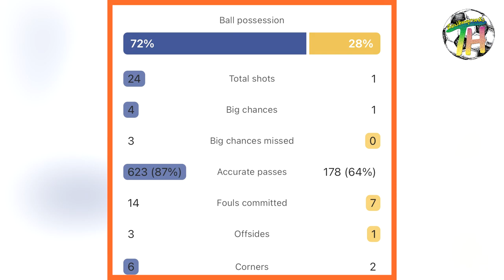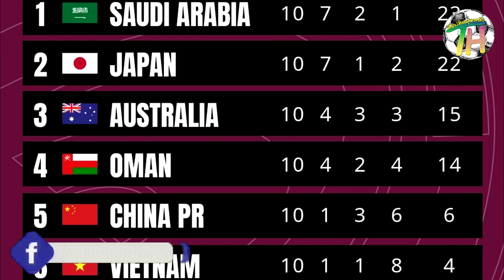สะเทือนอาเซียน เวียดนามเสมอญี่ปุ่น /ลีกอินโดคว้าตัว โรนัลดินโย่ /โค้ชโย่งพร้อมแก้ไขข้อผิดพลาด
วันวินาสสันตโล ของลูกหนัง โซนอาเซี่ยนชัดๆๆ สือเนื่องมาจาก เวียนนามบุกไปเสมอทีมชาติญี่ปุ่น ถึงถิ่น แดนปลาดิบ ไปด้วยสกอ 1-1 โดย บุกไปขึ้นนำก่อน 1-0 ในครึ่งแรก ญี่ปุ่นมาตีเสมอได้ในครึ่งหลัง
สะเทือนอาเซียน RCLG เซ็นสัญญาคว้า "โรนัลดินโญ่" ร่วมทัพ !
ASEAN FOOTBALL ตีข่าวใหญ่ RAN CILEGON FC เร้น ซิเลกอน เอฟซี
เซ็นสัญญากับ RONALDINHO RANS Cilegon FC ทีมรองแชมป์ Liga 2 อินโดนีเซีย เซ็นสัญญาอย่างเป็นทางการกับ "โรนัลดินโญ่" อดีตแข้งจอมทัพทีมชาติบราซิล
    “โค้ชโย่ง” วรวุธ ศรีมะฆะ ยอมรับว่า ทีมชาติไทยรุ่นอายุไม่เกิน 23 ปี มีปัญหาเรื่องสภาพร่างกาย และเตรียมนำข้อผิดพลาดทั้งหมดไปแก้ไข เพื่อเตรียมทีมให้พร้อมมากขึ้นสำหรับทัวร์นาเมนต์ ต่อไป ที่รออยู่ข้างหน้า

1ซับ 1LIKE = คุณได้สนับสนุนผมแล้วครับ

เพจท็อปฮิตลูกหนัง ไว้คุยกับผมได้ นะจ๊ะ [ขอมาหลวงจัดได้]